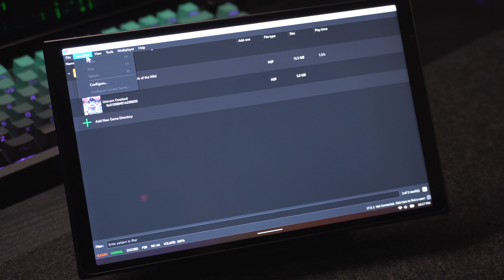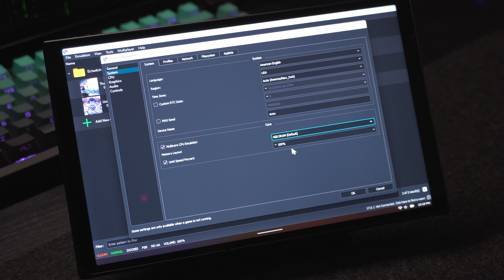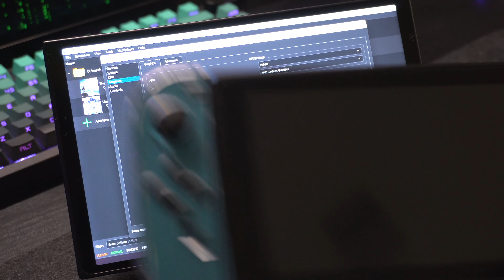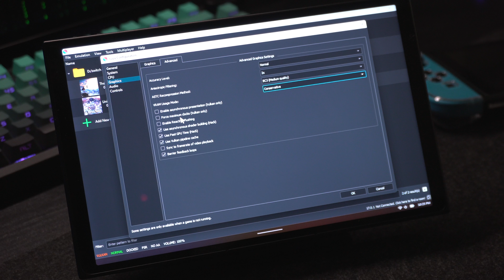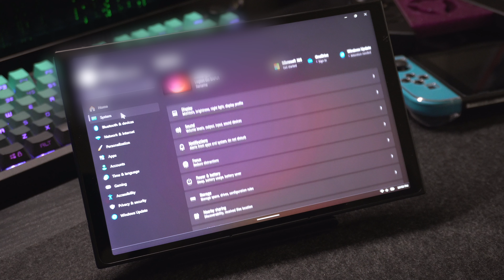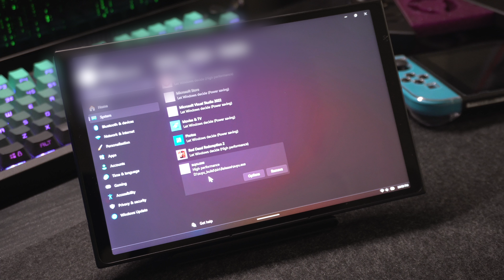Legion Go Suyu Optimization | Nintendo Switch Emulator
Suyu is the continuation of the world's most popular, open-source, Nintendo Switch emulator, yuzu.